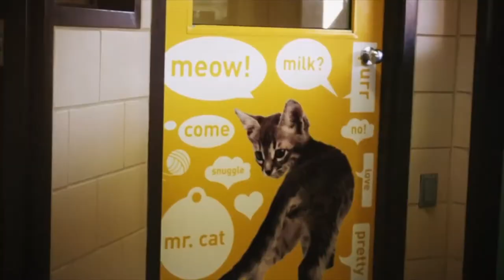Connect to Success with Ashley Owens - Tyler Zalucki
Tyler Zalucki  is the Employee Benefits Consultant at Trion Group. Tyler is a passionate financial professional, looking to positively shape the future of organizations on the rise. He believes in consistent and clear communication about the total rewards package. He also thinks that the messaging surrounding the employer sponsored benefits program should be tailored by Employee feedback.

What drives him? The harder the conflict, the more glorious the triumph.

He will be joining Ashley to talk about who he is, what he does and what makes him awesome! Also, his business networking practical tips and tactical takeaways.

Let’s Connect!